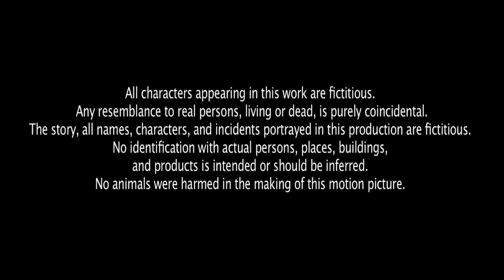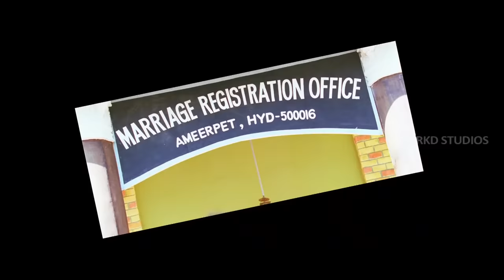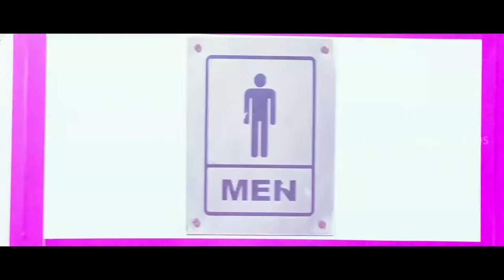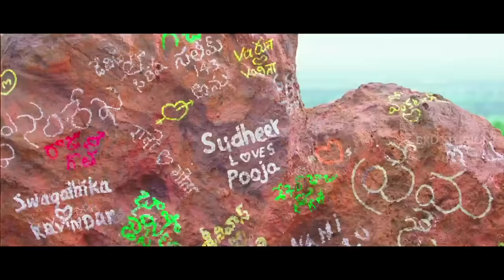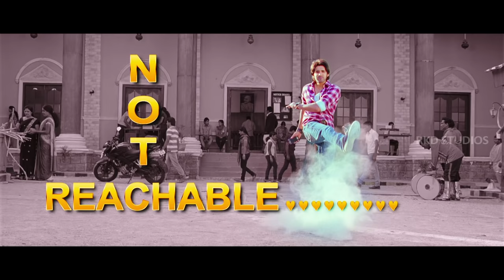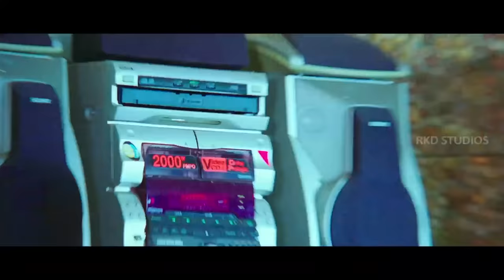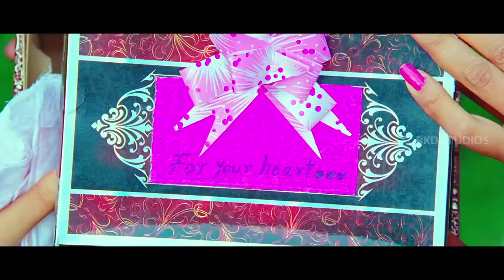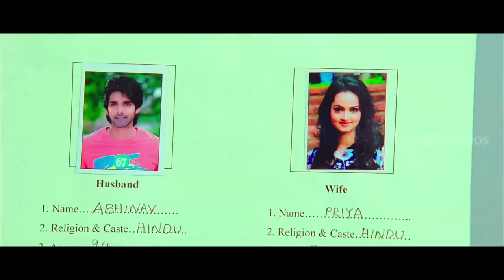Safar Full Hindi Dubbed Movie | Sushanth All Movies Hindi Dubbed | South Indian Action Movies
Movie (Hindi Dubbed):- Safar
Original Movie:- Adda In Telugu
Star Cast: Sushant, Shanvi, Dev Gill, Others
Producer: Nagasusheela, Chintalapudi Srinivasa Rao
Director: Sai Karthik